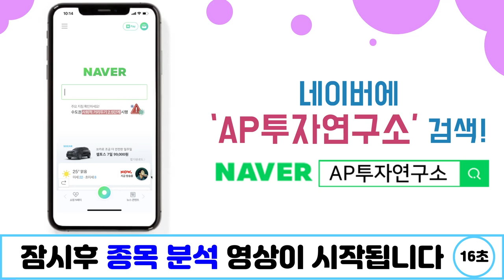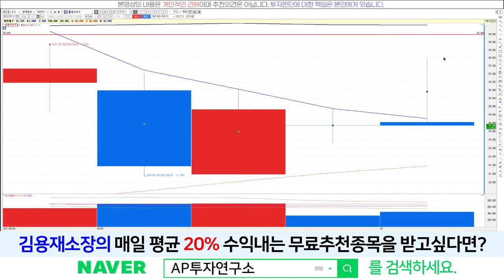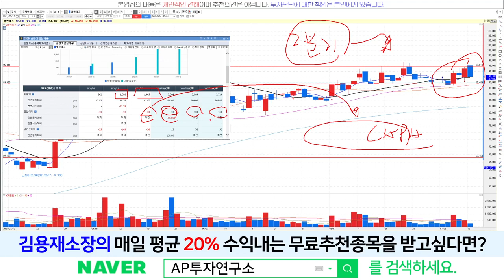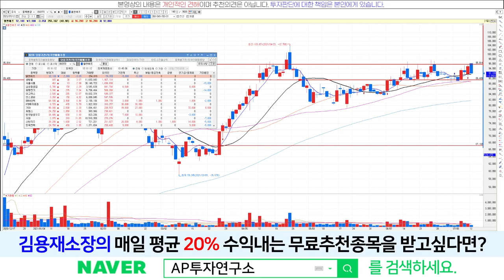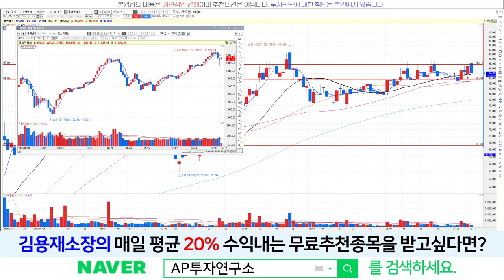엘앤에프(066970) - 오늘의 하락, 의미있는 조정인가?